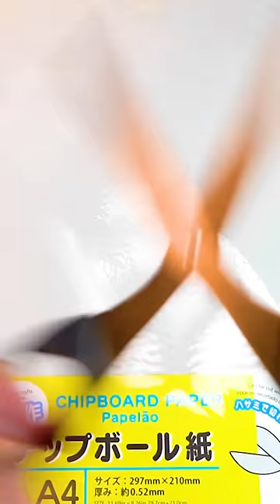I made a baking soda girl that actually moves (with a cleaning function)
We are looking for a professional who can move better!!

☆Recommended videos

Thank you for all your support and comments!(^^)!
I can't reply to all of them, but I always look forward to seeing them!!

・Source
©Aka Akasaka x Mengo Yokoyari/Shueisha/[Oshinoko] Production Committee

 *All materials used in the videos on this channel are quotations and are not created for the purpose of infringing copyright.
*If there is a problem with the video content, please contact each rights holder and we will improve it.